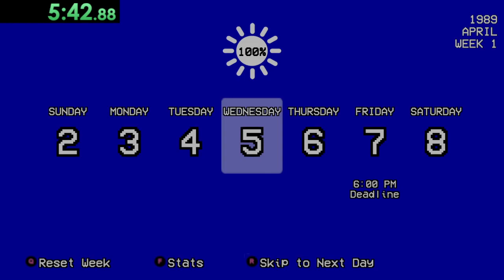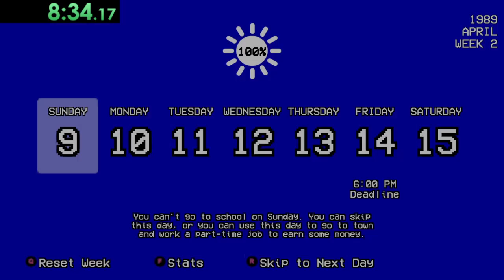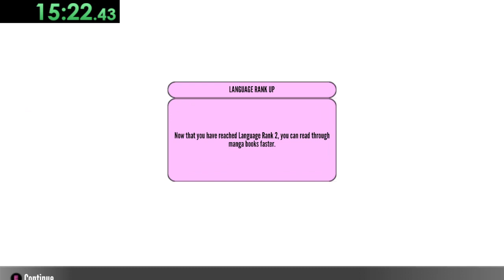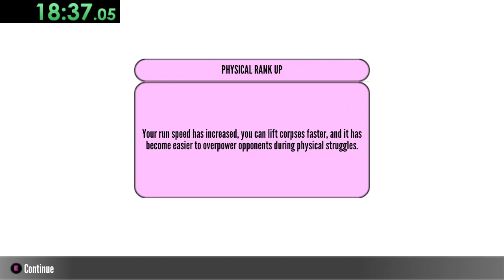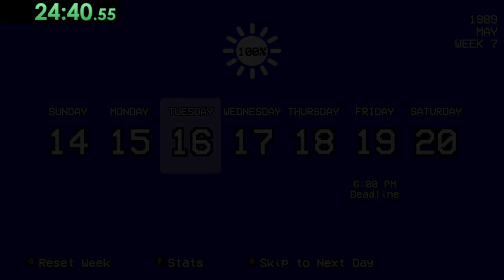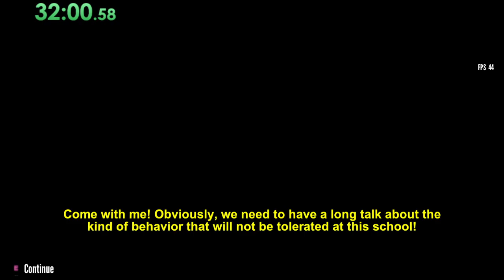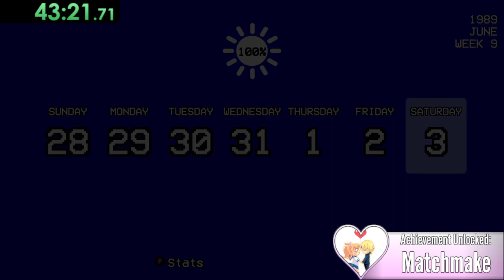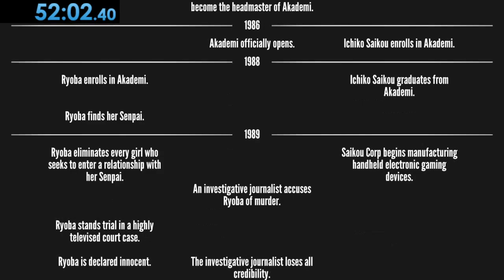Yandere Simulator 1980s Mode S+ Rank Speedrun 52:02.40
The time was measured during the run so it'd be a little bit inaccurate